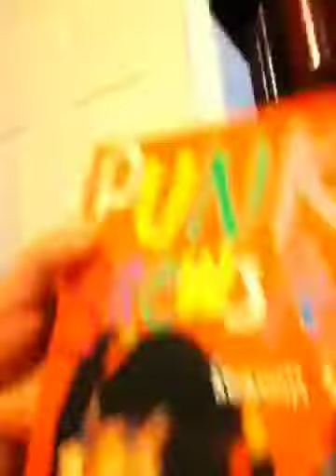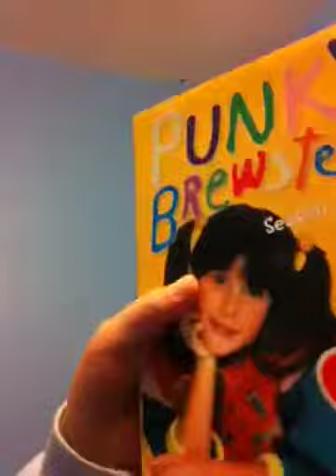Boys plus girls junk pt.1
Boy information for girls